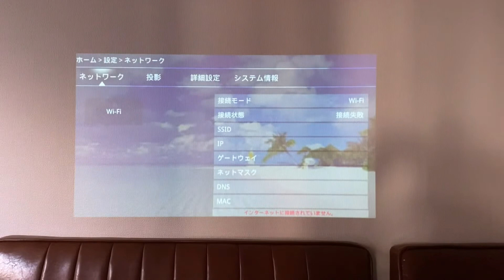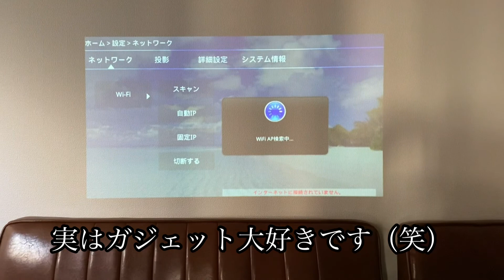【ミニプロジェクター】どこでも映画館は最高のエンタメ♪ ARTlii購入しました！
ARTliiのミニプロジェクター購入しました！
持ち運び便利で、ミラーリング機能がついていて画質も言うことなし。
あまり詳しくありませんが、満足する買い物ができました☺️

サプライズ動画投影や、寝ながら映画など楽しみが増えました♡

少しでも興味を持っていただけたら

ｰｰｰｰｰｰｰｰｰｰｰｰｰｰｰｰｰｰｰｰｰｰｰｰｰｰｰｰｰｰｰｰｰｰｰｰｰｰｰｰ

なんとなく生きているあなたに面白い毎日を提供します☺️

コメントかDMくれた方にはこんぺいとうが当たるというスペシャルなチャンネル🙌

まずは100日動画チャレンジで12月1日から3月10日まで毎日投稿を目指します。

一緒に面白いことしたい人は大大大募集中です！